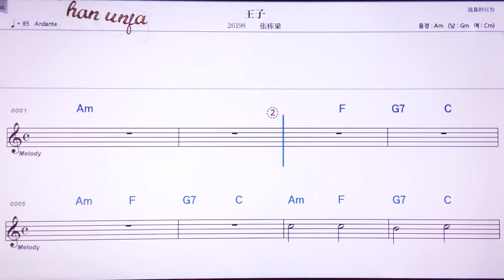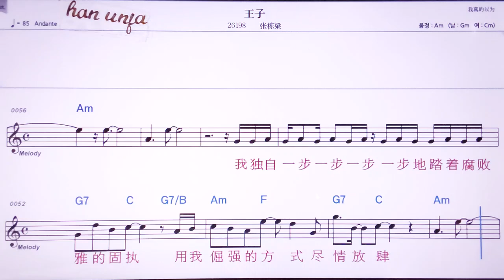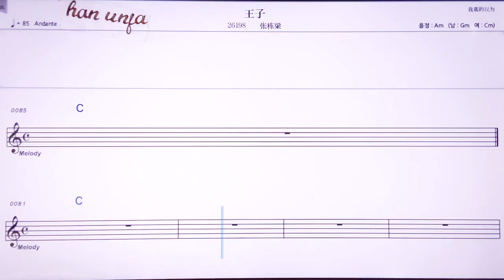💖왕즈/짱뚱리량 👍MR,노래방, 악보, 코드,Karaoke With Sheet Music